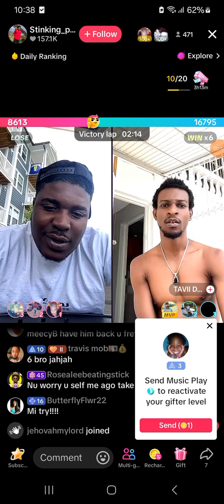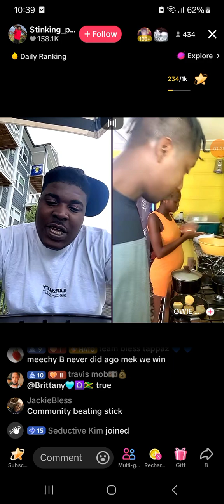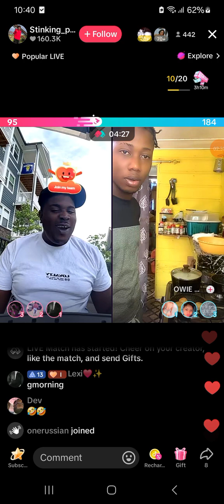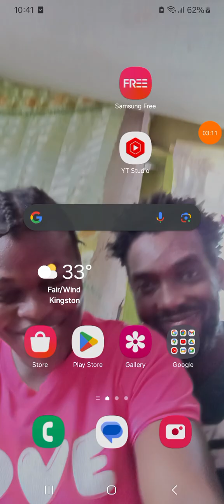mix up time again😂🤣